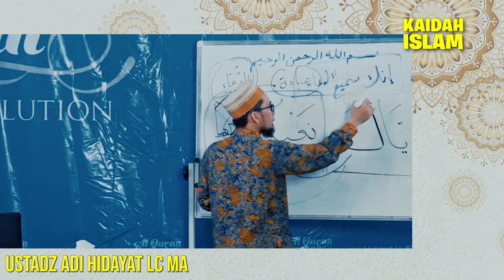INGIN DOA CEPAT DIKABULKAN❓ Maka Berdoalah Seperti Cara Ini 🙏 Ustadz Adi Hidayat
Doa merupakan suatu permohonan atau permintaan yang bersifat baik terhadap Allah SWT, seperti meminta kesehatan, keselamatan, rezki yang halal dan tabahan dalam menjalani kehidupan. Sebaiknya kita semua meminta atau berdoa kepada Allah SWT setiap waktu, setiap saat, kapanpun dan dimanapun karena selalu didengar oleh-Nya.